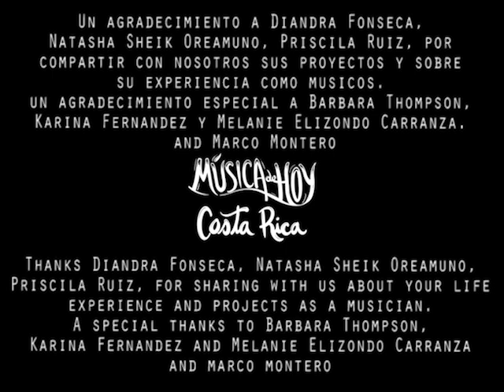Las Mujeres en la Música - serie Parte 4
La serie Mujeres en la Música, grabada desde una reunión en vivo por Zoom. gracias a estas mujeres costarricenses maravillosamente talentosas por compartir con nosotros sus experiencias en la música.
Un agradecimiento especial a la música original de Marco Montero.